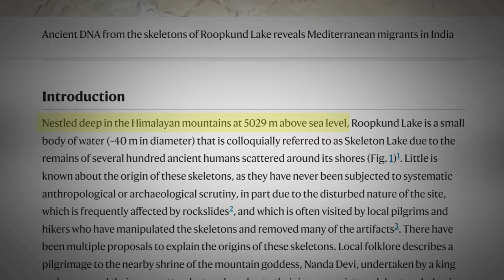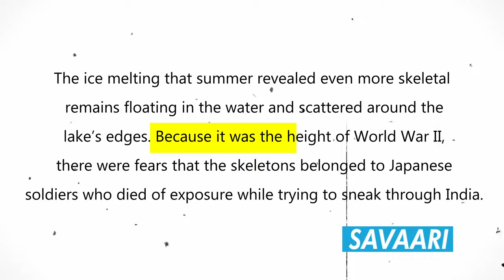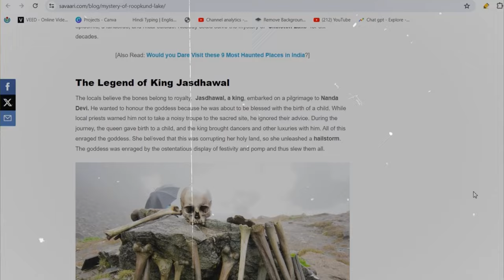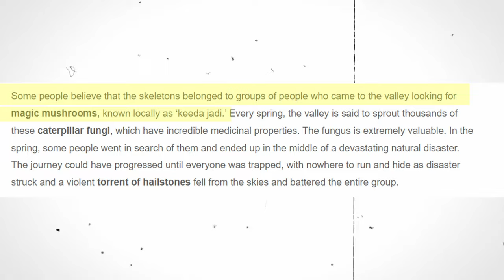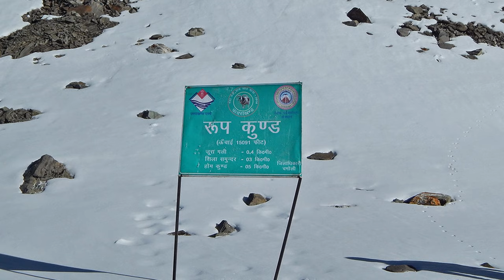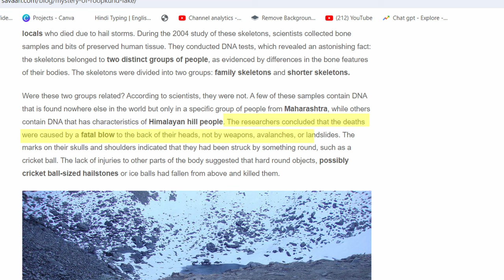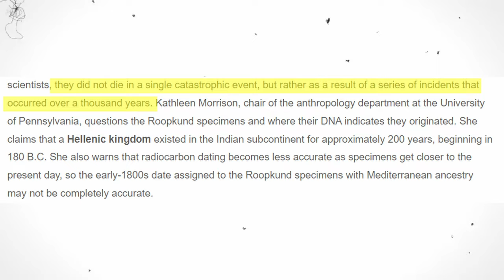Unsolved Mystery Of Skeleton Lake Of India | Roopkund Lake के CURSE का असली सच ? | Hindi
In this video we will discuss about the Mystery Of Skeleton Lake (Roop kund Lake) situated In Uttrakhand Region Of India.
Where This Skeleton Come From Is This Nanda Devi Curse?
Chapters:
00:00 Intro
00:42 Discovery Of Skeleton Lake
02:12 The Untold Story Of Roopkund Lake
04:05 Scientist Investigation On Mysterious Lake
05:19 Mysterious Findings from Lake

Zem Tv
ancient treasure found
Mystery
Story
Dhruv Rathee
Khan Sir Patna
Documentary
Fact Desi
indian youtuber
Conspiracy Theory
mysterious facts
Facts in hindi about history
Gaurav
mystica land
Real Story
Documentary
Unsolved Mystery
hidden secrets
Discovered
Discovery